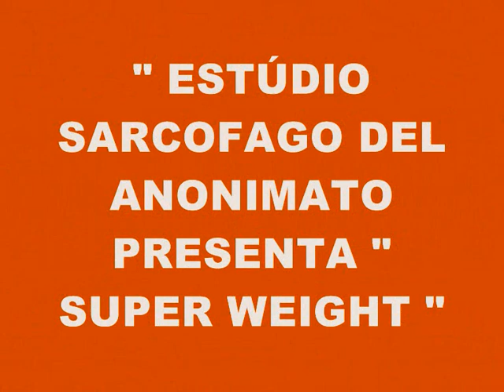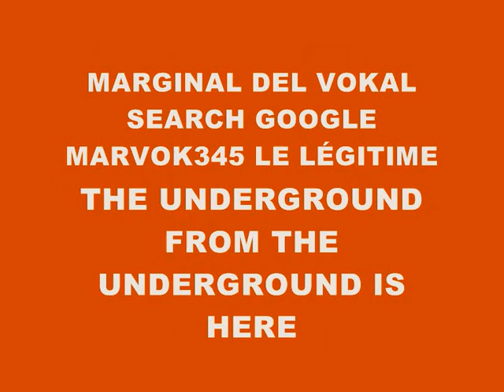MUSIC 2047-SUPER WEIGHT-PRODUCED IN MY PLAYSTATION 2 MARVOK345